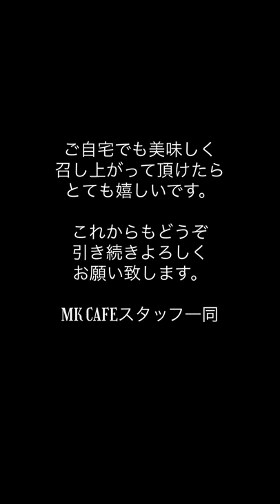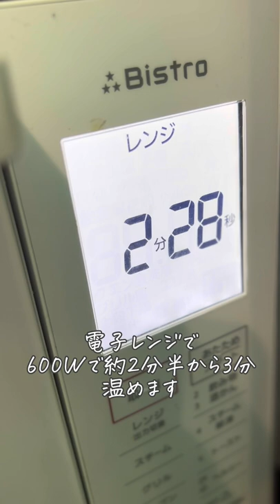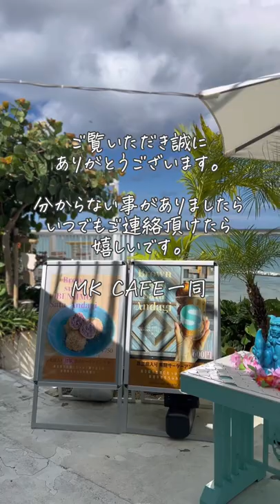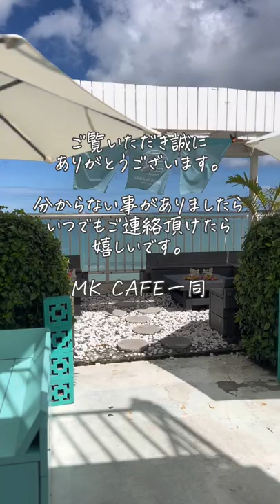MKCAFE×島袋寛子さんコラボ鯖バーガー アヒージョ&ラタトゥーユ鯖バーガーの作り方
この度はMKCAFE×島袋寛子さんとのコラボ鯖バーガープレミアムキットをご購入頂き誠にありがとうございます。

アヒージョ&ラタトゥーユ鯖バーガーの作り方を動画にさせて頂きました。
美味しく召し上がって頂けると嬉しいです。